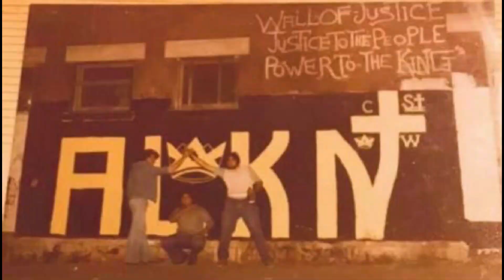no puedo ser desleal porque soy un Latin King ( I can't be disloyal because I'm a Latin King )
no puedo ser desleal porque soy un Latin King
I can't be disloyal because I'm a Latin King